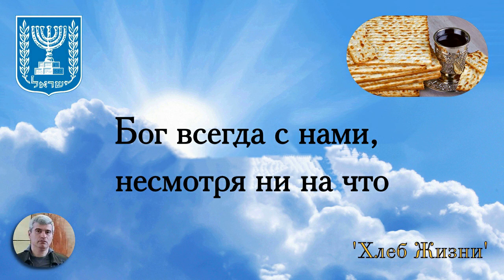Зура Ширачян - Бог всегда с нами, несмотря ни на что! (18.10.2020)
Община 'Хлеб Жизни'.